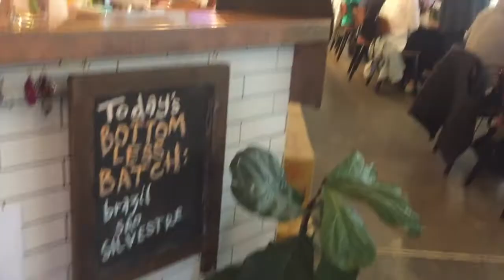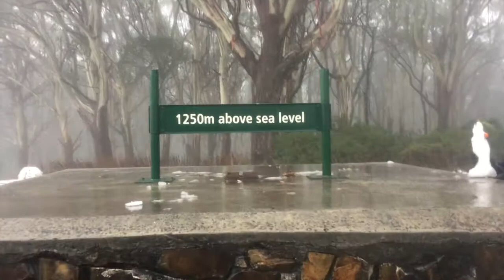SNOW IN AUSTRALIA & REDWOOD FOREST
REDWOOD FOREST WALK & WE FINDING SNOW IN AUSTRALIA FOR THE FIRST TIME AT MOUNT DONNA BUANG